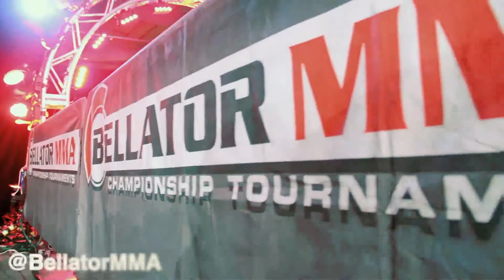LC DAVIS vs BOGGUESS VLOG 1.0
LC DAVIS Fight Night VLOG!